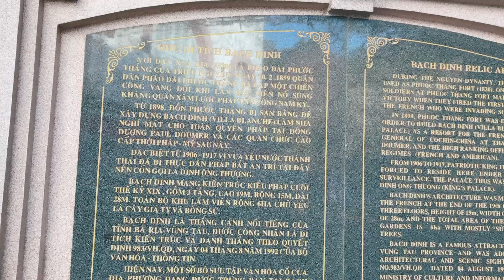Du Lịch Vũng Tàu | Bạch Dinh - Villa Blanche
Tiếng Pháp: Villa Blanche
- Là 1 dinh thự có kiến trức Châu Âu cưới thế kỷ 19.
- Nằm bwn sườn núi ;ớn của Tp. Vũng Tàu.
- Từng được dùng làm nơi nghỉ mát cho toàn quyền Đông Dương, hoàng đế Bảo Đại và các đời tổng thống Việt Nam Cộng Hoà.
- Cũng là nơi chính quyền thuộc địa Pháp dùng làm nơi giam lỏng vua Thành Thái. ( từ ngày 12/9/1907 cho tới nằm 1916).
- Ngày 4/8/1992. Bạch Dinh đã được Bộ Văn Hoá và Thông Tin công nhận là: Di tích lịch sử văn hoá quốc gia.
- Ngày nay, là một địa điểm tham quan của du khách khi đến Vũng Tàu.
- Hoàng đế Minh Mạng từng cho xây dựng Pháo đài Phước Thắng tại nơi đây để kiểm soát cửa biển Cần Giờ. Sau khi chiếm được quyền cai trị Đông Dương. Chính quyền thực dân Pháp đã cho san phẳng Pháo đài để xây dựng Dinh thự này.

Đề án được chính Toàn quyền Paul Doumer phê chuẩn và chính ông cũng là người đặt tên cho dinh thự này là Villa Blanche, theo tên của con gái ông là bà Blanche Richel Doumer.[1] Công trình được khởi công vào năm 1898, mãi đến năm 1902 mới hoàn thành. Do màu sơn bên ngoài cũng như tên gọi Villa Blanche nên người Việt quen gọi dinh thự này là Bạch Dinh.
Paul Doumer chưa kịp sử dụng dinh thự này thì phải về nước. Người kế nhiệm là Paul Beau có lẽ mới là người đầu tiên sử dụng nó. Tuy nhiên, đến tháng 9 năm 1907, nơi này được dùng làm nơi giam lỏng cựu hoàng Thành Thái. Ông sống tại đây trong gần 10 năm. Dân địa phương kính trọng ông, nên còn gọi Bạch Dinh là Dinh ông Thượng.

Năm 1916, cựu hoàng Thành Thái cùng con trai là cựu hoàng Duy Tân bị đưa đi đày ra đảo Réunion. Bạch Dinh được sử dụng trở lại là nơi nghỉ mát của các Toàn quyền Đông Dương. Năm 1934, Bạch Dinh được nhượng lại để làm nơi nghỉ mát cho Hoàng đế Bảo Đại và Hoàng hậu Nam Phương.

Kiến trúc
Bạch Dinh nằm ở phía nam núi Lớn, nằm ở vị trí cao 27m so với mực nước biển. Bạch Dinh có kiến trúc châu Âu cuối thế kỷ 19, nhìn ra Bãi Trước, xung quanh là một khu rừng nhỏ với nhiều loại cây, đặc biệt là cây sứ.

Có hai lối lên Bạch Dinh. Một đường uốn quanh chạy dưới rừng cây giá tỵ, dành cho xe hơi lên tới tiền sảnh. Một đường đi bộ qua 146 bậc tam cấp cổ xưa, kín đáo nằm giữa hai hàng sứ cao niên. Bạch Dinh cao 19m, có ba tầng, mang đậm sắc thái kiến trúc của Pháp thời cuối thế kỷ 19. Tầng hầm dùng cho việc nấu nướng. Tầng trệt dùng làm khánh tiết. Tại đây còn bài trí những hiện vật cổ xưa dùng để trang trí nội thất như: Song bình Bách điểu chầu phụng, bộ tràng kỷ Hoàng Gia ghi niên đại Khải Định năm 1921, cặp ngà voi châu Phi dài 158 cm, bộ tam đa ngũ thái Phúc - Lộc - Thọ. Tầng lầu thoáng đạt dành cho việc nghỉ ngơi. Dạo quanh Bạch Dinh, du khách không khỏi ngạc nhiên về 8 bức tượng đá bán thân gắn trên một đường thẳng bao quanh ba mặt tường chính của tòa nhà. Hầu hết tượng đều mang phong cách của nghệ thuật Hy Lạp cổ đại. Lúc bình minh hay khi chiều xế bóng, những bức tượng ký họa chân dung đối xứng trên nền chim công lấp lánh, trông thật tráng lệ.
Hiện nay, Bạch Dinh được dùng làm nhà bảo tàng, trưng bày các chuyên đề như: đồ gốm thời Khang Hy vớt được từ xác tàu cổ đắm tại khu vực Hòn Cau - Côn Đảo, súng thần công cùng nhiều hiện vật có giá trị khác được tìm thấy qua các đợt khai quật khảo cổ ở Bà Rịa - Vũng Tàu… đến Bạch Dinh, du khách có thể tận hưởng không khí trong lành của biển, vẻ đẹp kiều diễm của Bạch Dinh hòa lẫn trong thiên nhiên cây cỏ, và được tận mắt thưởng ngoạn những cổ vật tiêu biểu, quý hiếm.